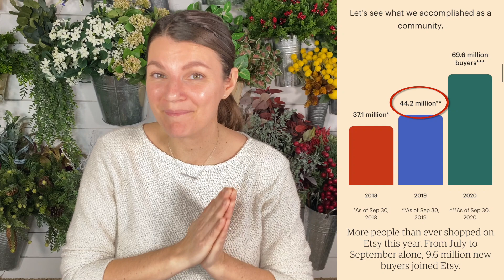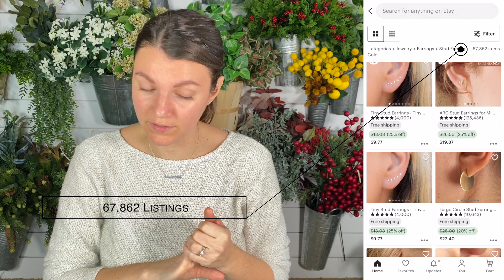IS ETSY TOO SATURATED? How to stand out in an overcrowded niche on Etsy.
Is Etsy too saturated? Is your niche on Etsy too crowded? How can you stand out in an overcrowded niche? Learn how that can actually be a good thing, and how you can use that overcrowded niche to your advantage! Etsy is a great place to see your handmade items, and it is continuing to grow in popularity. As more and more people are shopping online these days, learn how you can succeed on Etsy too!

Watch my friend Kate’s FREE class about the 5 pillars for Etsy Success! (Turst me, she’s amazing at Etsy and a great teacher)

EARN 40 FREE LISTINGS!! Use this link to open your Etsy shop and get 40 free listings (that's about as risk free as you can get!)